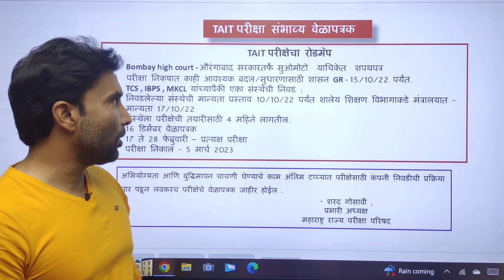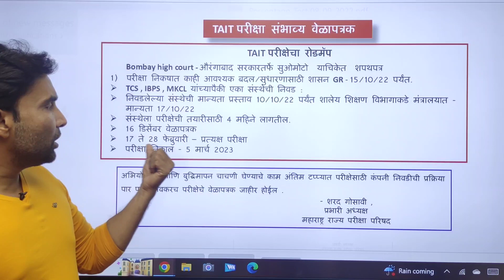TAIT EXAM road map Prof.Satish Vase...... Study hard